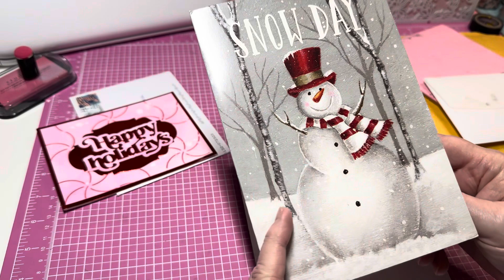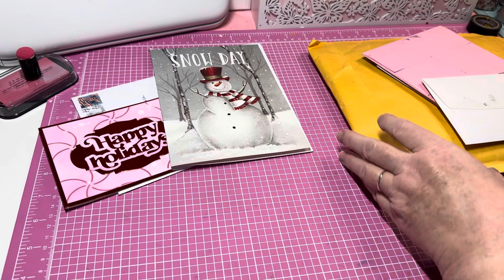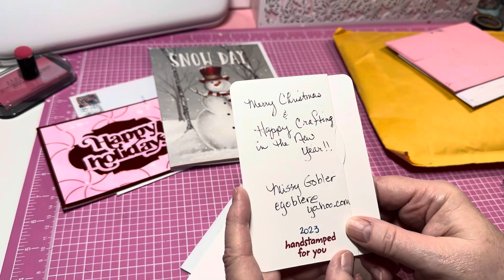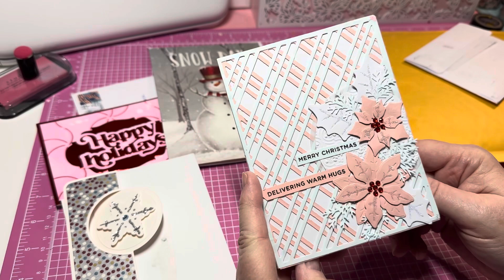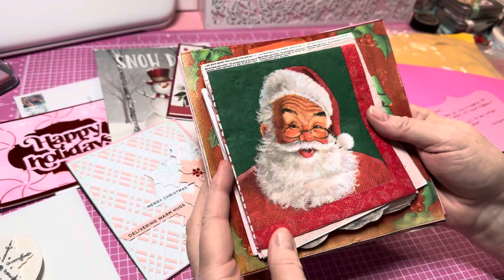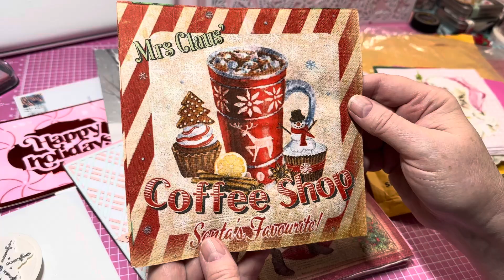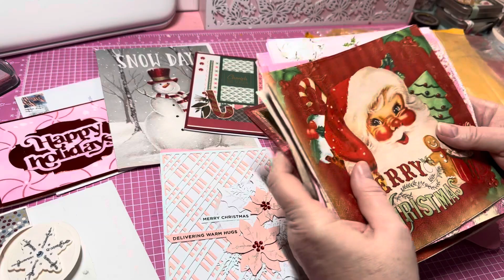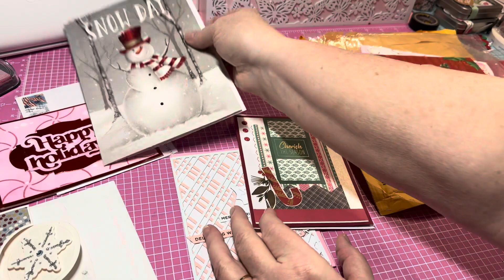12 DAY OF CHRISTMAS | I’VE GOT MAIL! | ✉️✉️✉️📫📫HOLIDAY CARDS!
Thank you so much for participating!!! I am in love!!!

Big hugs!!

Deanna